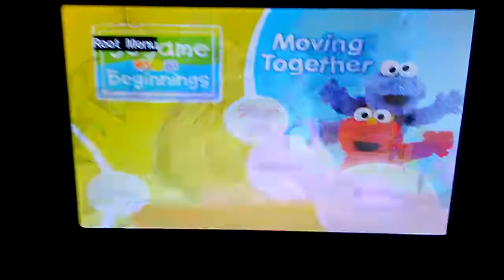July 16, 2017